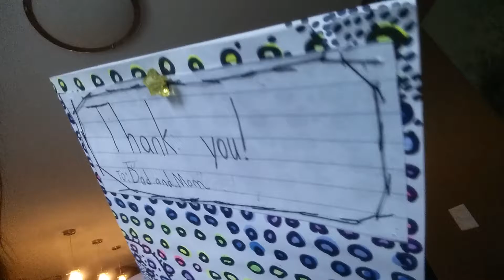Beware of Shylah the weirdness queen!!!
Again sorry about the uploading time! I am just trying weirdness for a life!